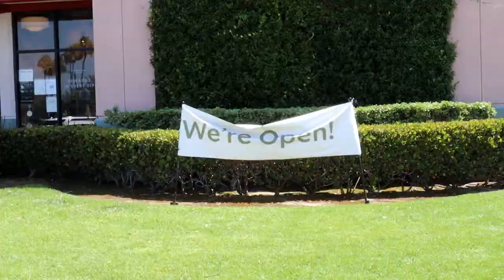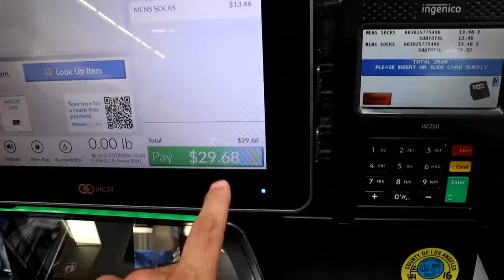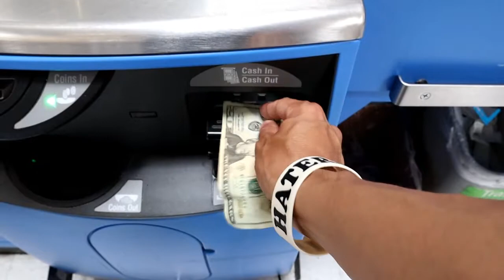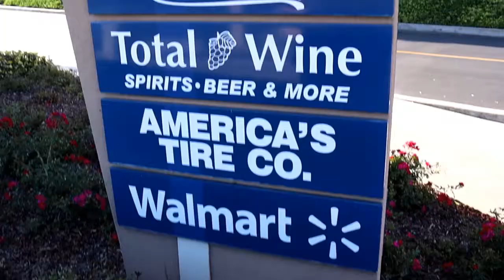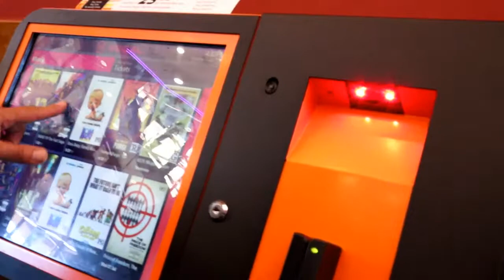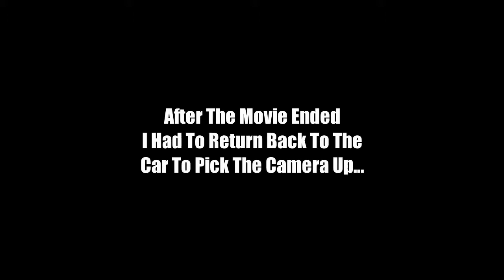S1 E6: Manifestation & Meet-Ups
Efforts continue to provide for the homeless community of Skidrow. First time going to a movie theater since the pandemic, and a surprise meet-ups!

🎵 MUSIC USED
Life After Death - DJ Freedem
Same Time - Spence
Abdellah - LIMBO
Abdellah King SoundCloud